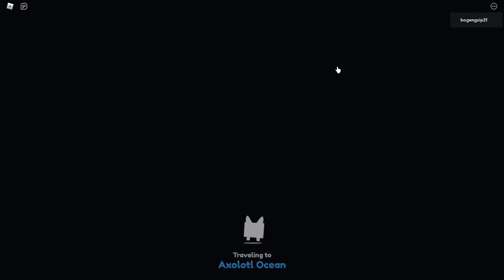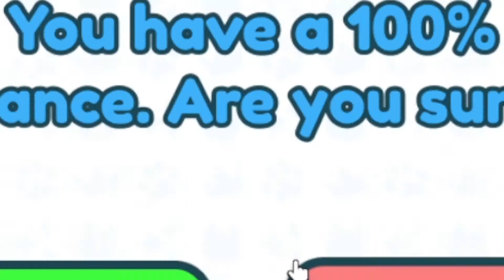YEY!!AKHIRNYA DAPET STEAMPUNK HOVERBOARD DI PET SIMULATOR X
Nama Roblox: bogengsip21
Makasih banyak Buat Yang Sudah Mampir Ke Channel Angga Prayoga Dan